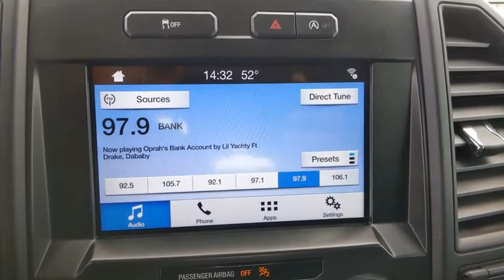2018 Ford F-150 Weatherford, Fort Worth, Granbury, TX H20009A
Gray Used 2018 Ford F-150 available in Weatherford, Texas at Honda of Weatherford. Servicing the Fort Worth, Granbury, TX area.

Odometer is 15190 miles below market average! CARFAX One-Owner. Clean CARFAX.Gray 2018 Ford F-150 XLT RWD 10-Speed Automatic 2.7L V6 EcoBoost 20/26 City/Highway MPGCome by and visit Honda of Weatherford located at 851 W Interstate 20 in Weatherford, TX. We are the first Honda dealership in the Weatherford community! Just take Exit 406 off of I-20 and we are right off of the access road. Come see HOW we do business, we look forward to meeting you!